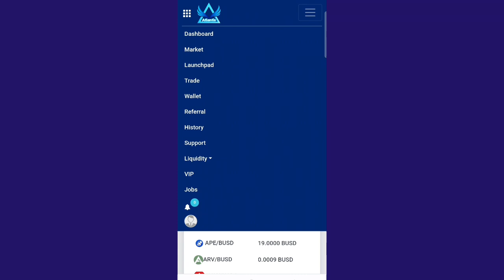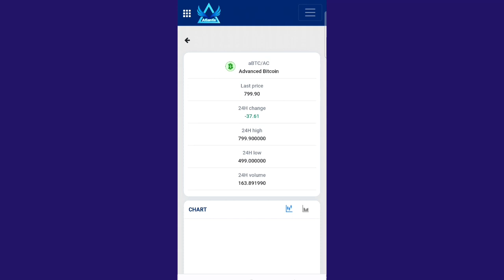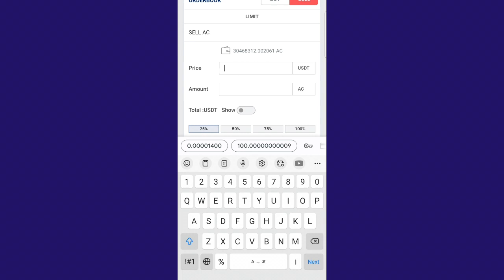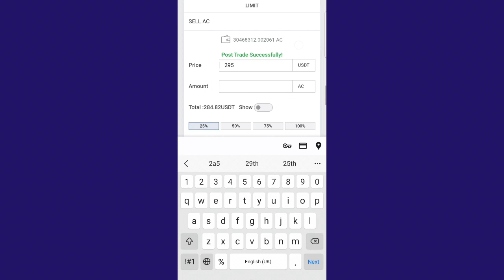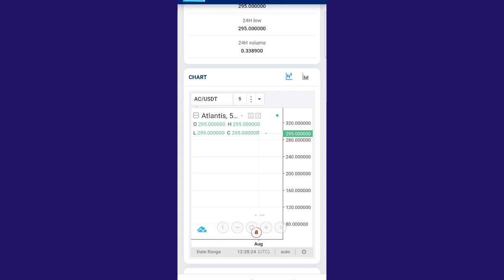Earn money Atlantis Exchange New Update $295🤑AC American coin Sell Successful Atlantis Exchange Coin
withdraw Successful।AC American coin।Atlantis Exchange update।When Atlantis Exchange will launch

Are Atlantis coins tradeable
What is the future of Atlantis Coin
How do you trade in Atlantis
What is interstellar exchange
Is Atlantis exchange genuine
Where is the Kraken exchange

What is going on with Hotbit
Which country owns Hotbit
Is Shiba listed in Hotbit
Is Hotbit exchange trustworthy
Why is Hotbit suspended
How long will Hotbit be suspended
Is Hotbit better than Binance
What is the minimum amount to trade in Hotbit
Does Hotbit need KYC
Can I withdraw from Hotbit
How much is Hotbit worth
Which is better gate IO or Hotbit
What rank is Hotbit
Can US customers use Hotbit
How much does HotBit charge for withdrawal
Is HotBit decentralized or centralized

atlantis Exchange latest कॉमेंट्स
atlantis Exchange coin
abtc advanced Bitcoin
Ac American coin